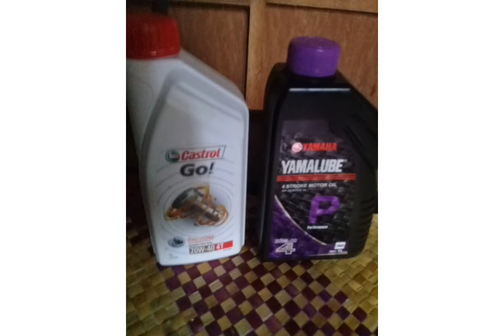suzuki x4 Restoration from old to classic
The Suzuki GP125 was a single cylinder, two-stroke Classic motorcycle produced by Suzuki between 1978 and 1981. It could reach a top speed of 73 mph (117 km/h). Max torque was 8.85 ft/lbs (12.0 Nm) @ 7500 RPM. Claimed horsepower was 9.39 HP (7.0 KW) @ 8000 RPM.